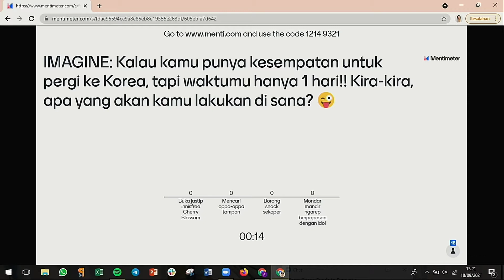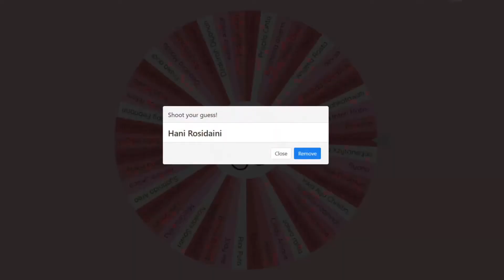Glow Up Show Up with Innisfree Cherry Blossom | Event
Dapetin muka glowing sekarang lebih praktis dengan rangkaian innisfree Cherry Blossom!

Bersama Beauty Journal, innisfree memperkenalkan rangkaian Cherry Blossom lewat event Tone Up Glow Up with innisfree Cherry Blossom. Produk ini mampu menambah tingkat kelembapan dan vitalitas dengan efek cerah oleh daun cherry blossom Jeju.

Mengandung ekstrak daun cherry blossom Jeju sehingga membuat kulit lebih bersih, cerah dan vitalitas.

⁣Selain berkenalan dengan produk innisfree Cherry Blossom, acara ini juga diisi dengan sesi DIY Patch Your Shirt, Memory Game, dan diakhiri dengan photo session.⁣
Udah siap auto glow up dengan innisfree Cherry Blossom?⁣